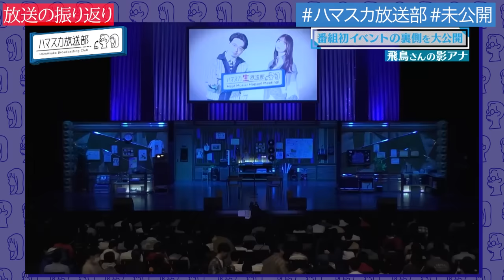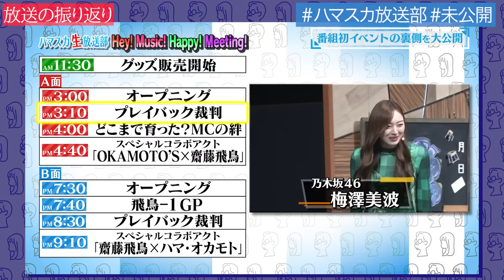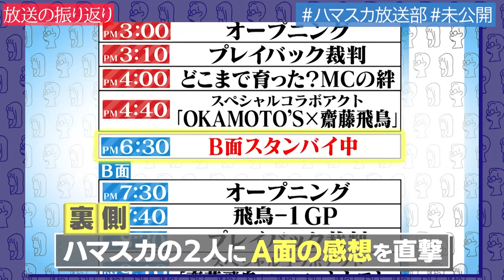【裏側の裏側】ハマスカ初のリアルイベント！梅澤美波×齋藤飛鳥の未放送２ショット！OKAMOTO’Sはクイズ系バンドに？【YouTube限定公開】2022/12/5OA「ハマスカ放送部」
本編はTVerで配信中▶︎▶︎▶︎ [お気に入り登録してね♪]

「ハマスカ放送部」12月5日(月)放送分の未公開トークをYouTube限定で公開！

0:00 「ハマスカ“生”放送部」アーカイブチケット12/12迄発売中！
0:25 未公開トーク①　ついに本音を言った飛鳥さん
1:17 未公開トーク①　ここから未公開
2:14 未公開トーク②　安全安心の「うめ×あす」
3:38 未公開トーク②　ここから未公開
4:33 未公開トーク③　梅澤さんの素敵な緑色の服
5:00 未公開トーク③　ここから未公開
5:28 未公開トーク④　OKAMOTO’Sはクイズ系バンド!?
6:13 未公開トーク④　ここから未公開
7:07 未公開トーク⑤　出づらい!?登場前のVTR
7:24 未公開トーク⑤　ここから未公開
8:15 未公開トーク⑥　飛鳥さん選抜!?
8:31 未公開トーク⑥　ここから未公開
9:15 未公開トーク⑦　B面終了後 乃木坂4人の感想は？
10:13 未公開トーク⑧　乃木坂46岩本蓮加は飛鳥Jr.!?
11:10 未公開トーク⑧　ここから未公開

　　「ハマスカ“生”放送部」
▼12/13までアーカイブが観られる配信チケット販売中！
▼初の番組グッズもテレアサショップONLINEで販売中！

▶︎▶︎▶︎「ハマスカ放送部」って？
テレビ朝日で毎週月曜深夜0時15分から放送中！※一部地域を除く
OKAMOTO'S ハマ・オカモトと乃木坂46 齋藤飛鳥が
都内某所の放送室からお届けする音楽トーク番組！
🎧無料見逃し配信URL

♪OKAMOTO’S ハマ・オカモト
♪乃木坂46 齋藤飛鳥
♪テレ朝「動画、はじめてみました」